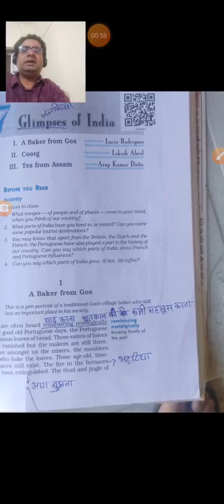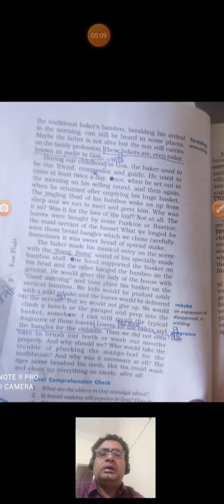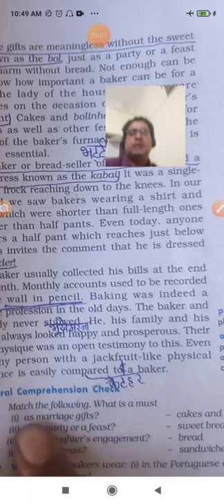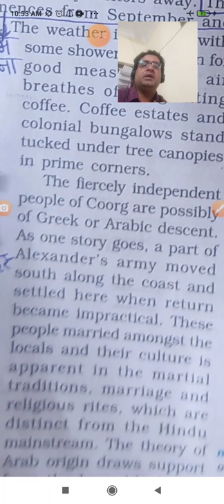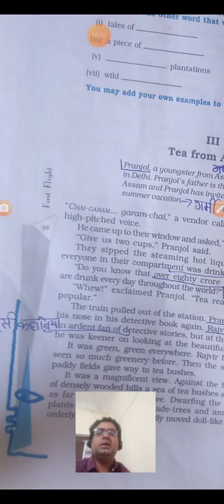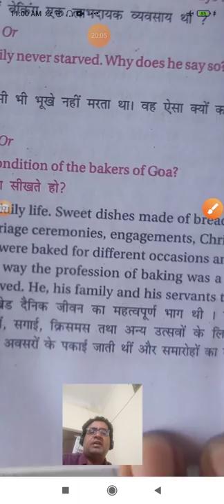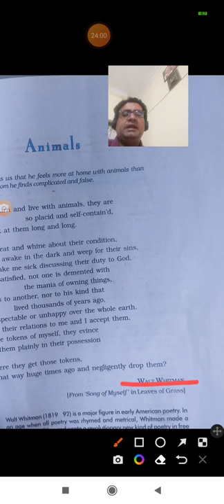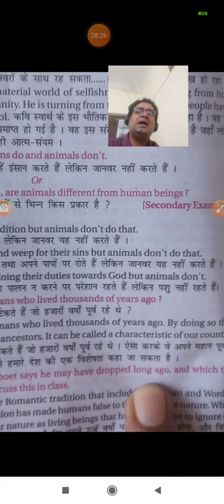Class10, Eng, Video 8